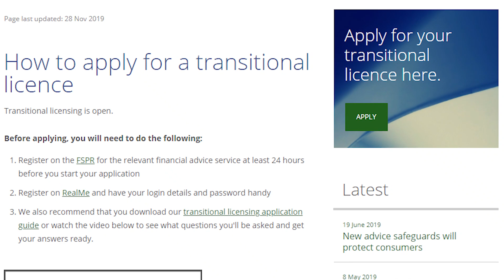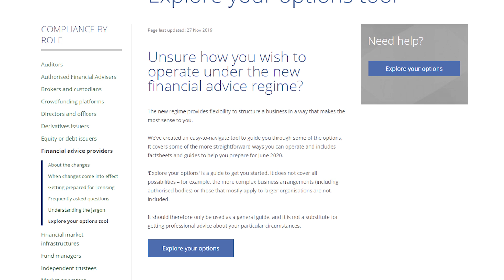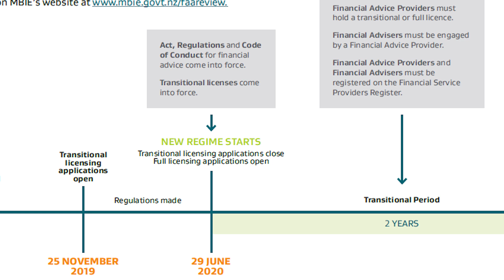Transitional Licensing Update (December) - John Botica, Director of Market Engagement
Transitional Licensing Update - Still deciding whether to apply for your own transitional licence or operate under someone else’s? John Botica, Director of Market Engagement at the Financial Markets Authority, shares some pointers for financial advisers as they navigate the process.